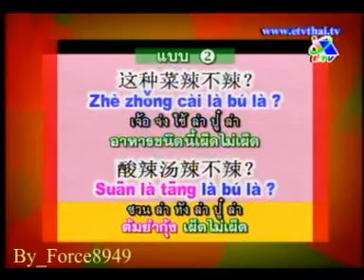ภาษาจีนง่ายๆ การตอบระดับความเผ็ดของอาหาร Force8949